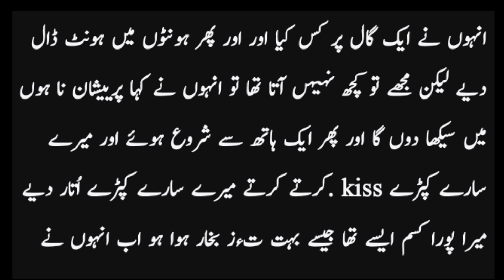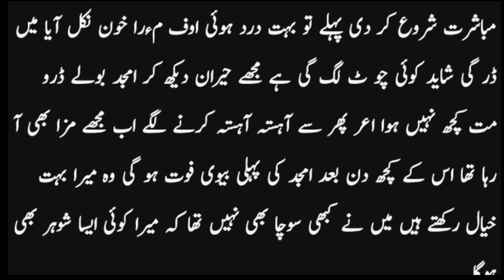Beautiful Love Story Of Husband wife l Wedding Night Stories l R A H voice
this video is maked by the owner of youtube chanl R A H voice

slide showes maked by =owner
voice over =Owner
edit by the =owner